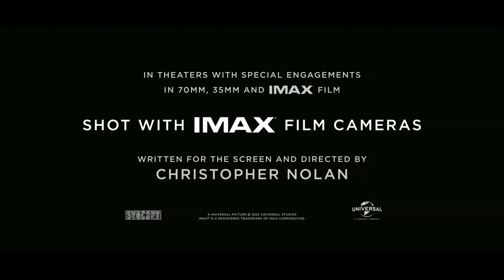🎥 Oppenheimer - New Trailer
Oppenheimer - In Theaters 7 21 23